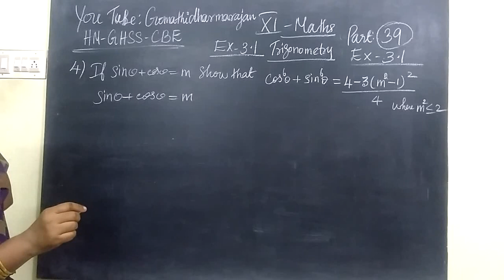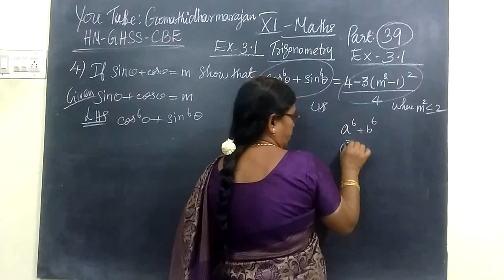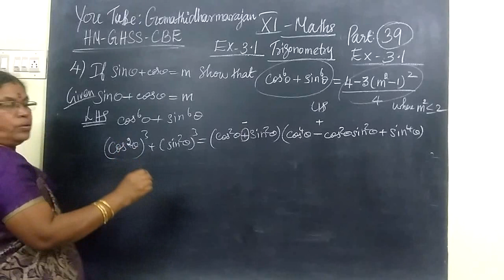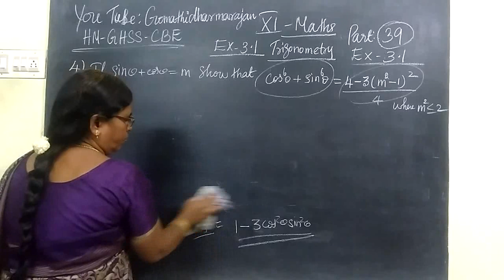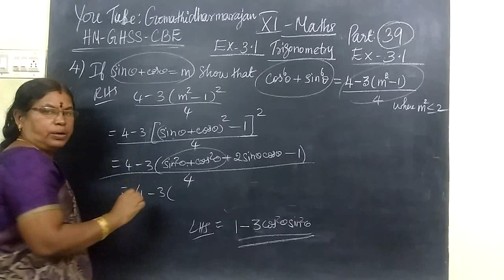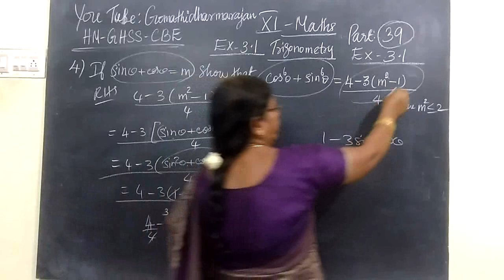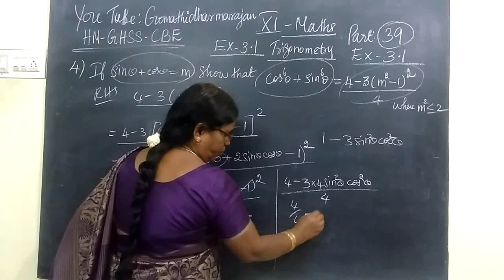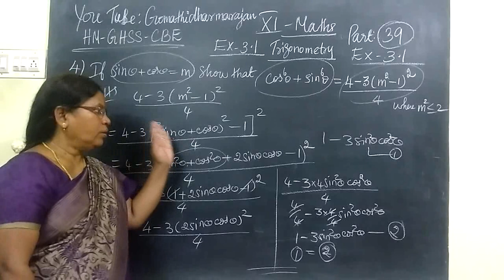11th Maths [Part-39] Ex-3.1 sum-4 Trigonometry E.M Gomathi dharmarajan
11th Maths [Part-39] Ex-3.1 sum-4 Trigonometry E.M Gomathi dharmarajan